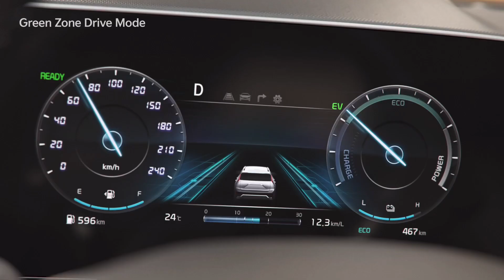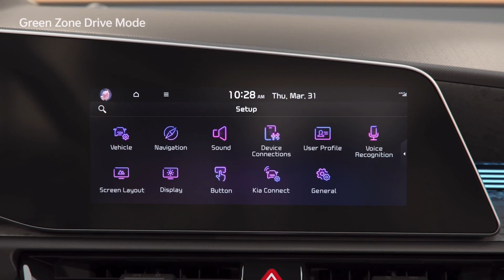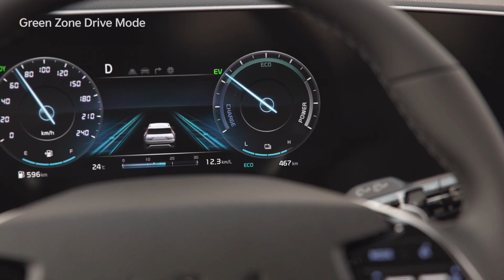Kia Niro Hybrid and Plug-In Hybrid | Green Zone Drive Mode | Speaking News